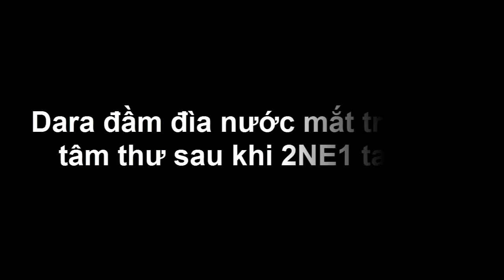Dara đầm đìa nước mắt trao fan tâm thư sau khi 2NE1 tan rã - Tin tức của sao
Chị cả 2NE1 quyết định lên tiếng đầu tiên sau khi tin buồn được công bố.